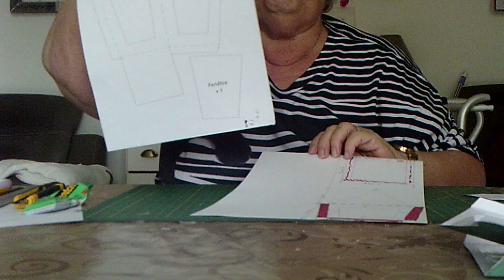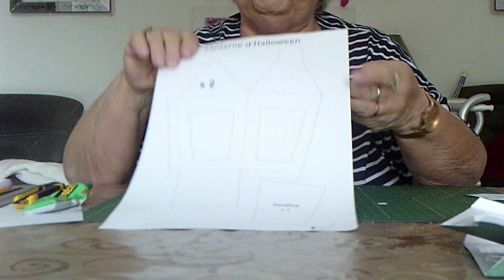on fait ensemble une petite lanterne